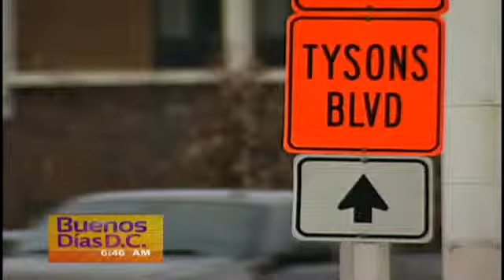Precaución al momento de echar gasolina a su auto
(Entravision) Washington D.C. - Juan Damien, portavoz de la Policía de Prince George, nos trae consejos de seguridad.